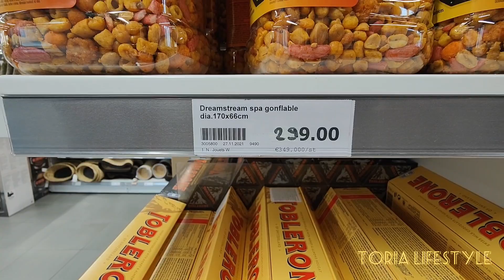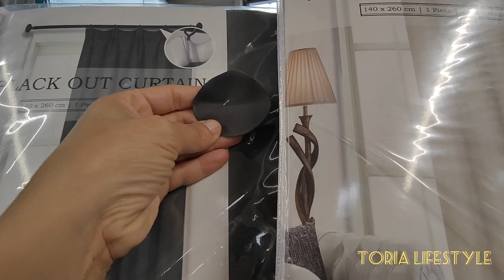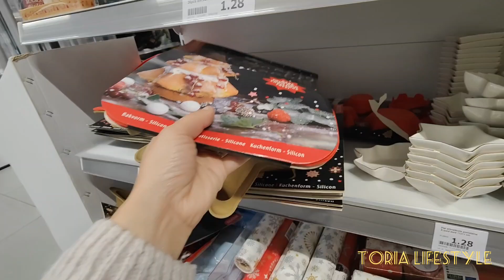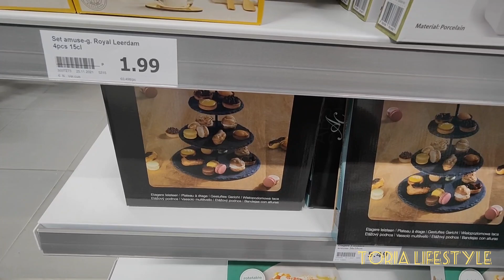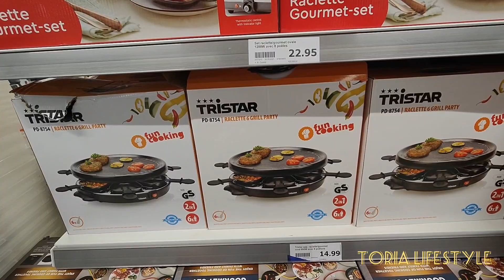ACTION ARRIVAGE 28 NOVEMBRE 2021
ACTION
ARRIVAGES